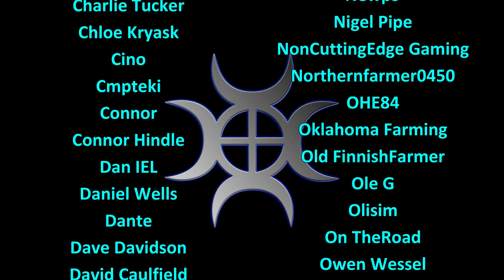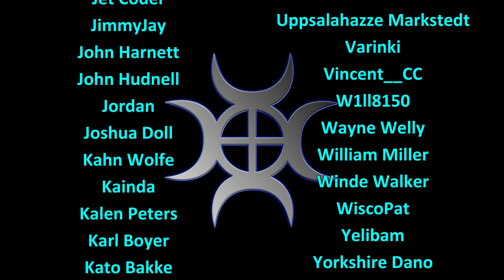Let's Play FS22, Elm Creek #13: Rolling In The Stones!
This series is about testing what the game can do, it's about trying things out and about having fun.  No rules, we're not aiming for realism here, just kicking back and seeing what happens!

We fetch a roller from the shop and see what happens with the small stones in the field after our cultivating and planting!